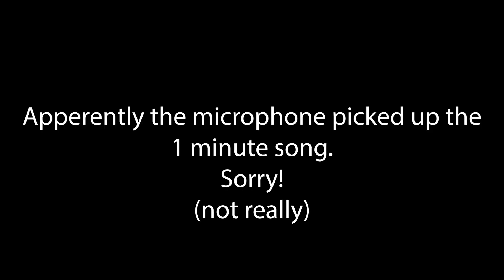2024 Summer Plans --- Episode 1